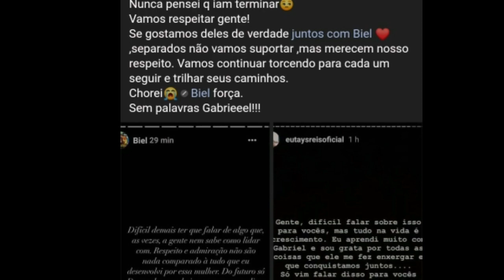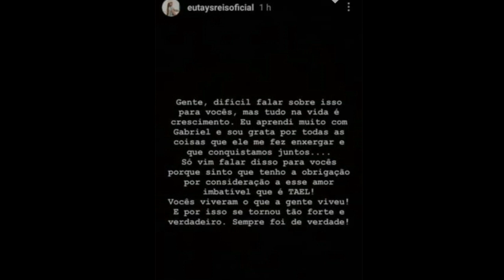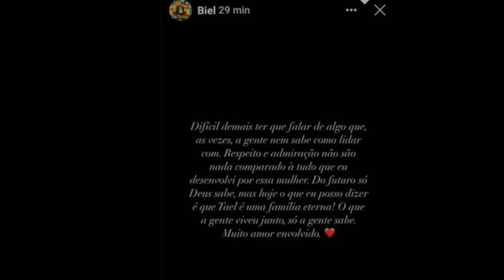Biel e Tays terminam namoro entenda